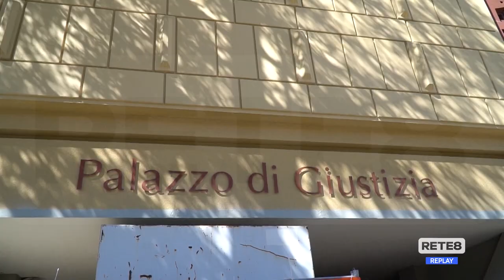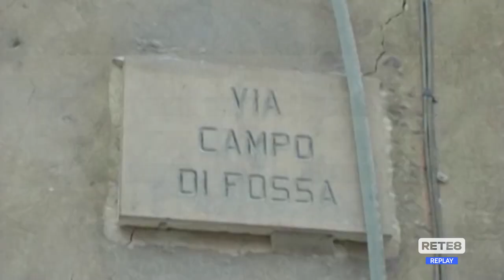L’Aquila - Crolli, attesa per il processo di domani